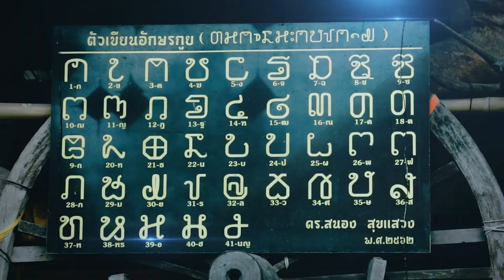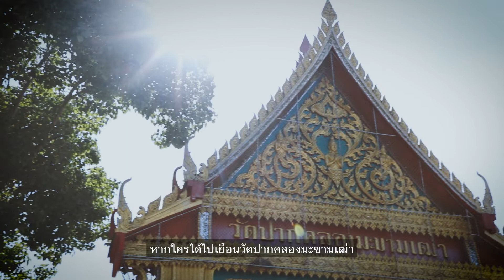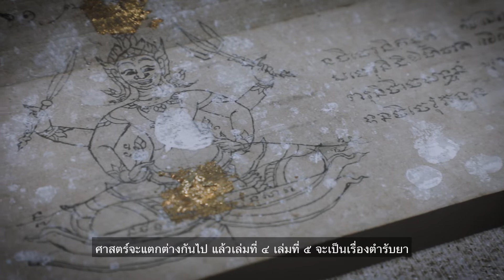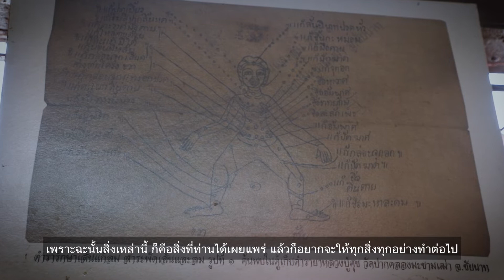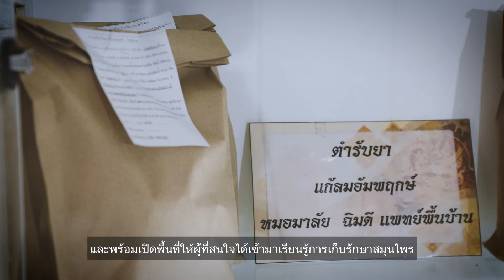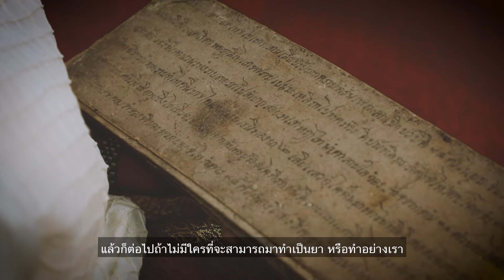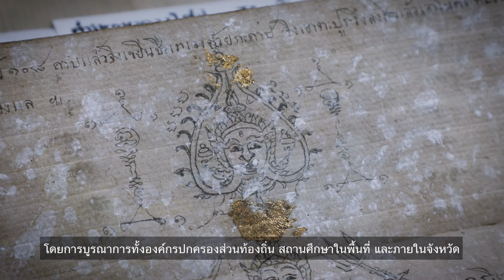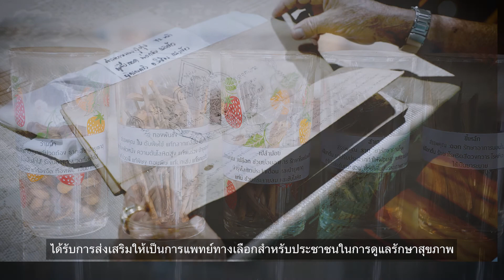มรดกภูมิปัญญาทางวัฒนธรรม ตำรับยาหลวงปู่ศุข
"พระครูวิมลคุณากร" หรือ "หลวงปู่ศุข เกสโร” วัดปากคลองมะขามเฒ่า ถือเป็นปูชนียบุคคล ที่ได้รับการเคารพนับถือของจังหวัดชัยนาท